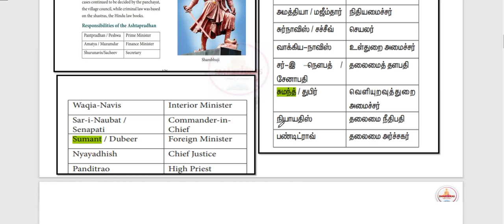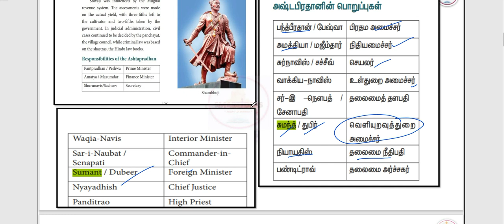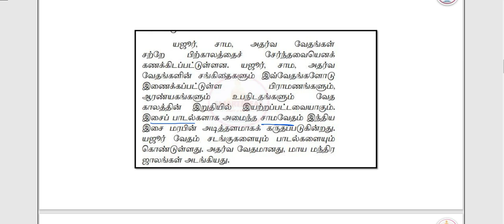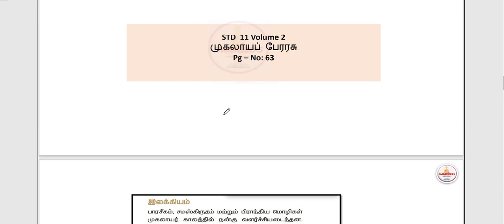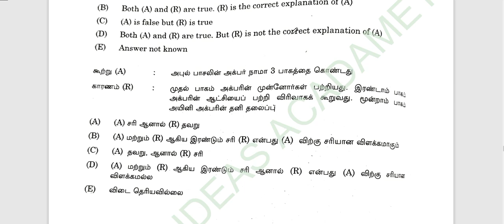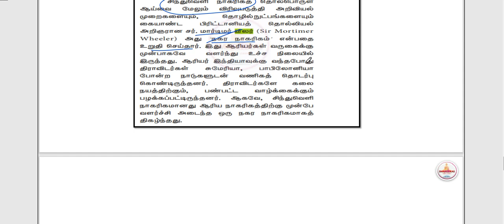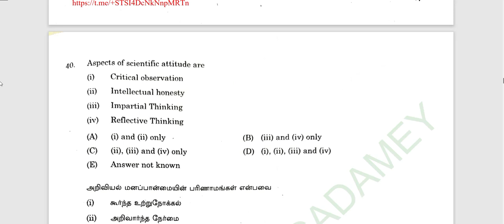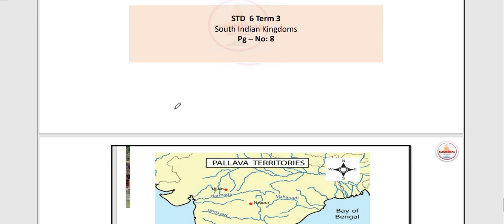History & Culture of India Tnpsc Reserach Assistant Exam Analysis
History & Culture of India Important Facts : Marathas Administration , Books of Mughals

Hello !

Today's Video is :  History & Culture of India Tnpsc Reserach Assistant Exam Analysis | Tnpsc History & Culture of India

Title :   History & Culture of India Tnpsc Reserach Assistant Exam Analysis | Tnpsc History & Culture of India